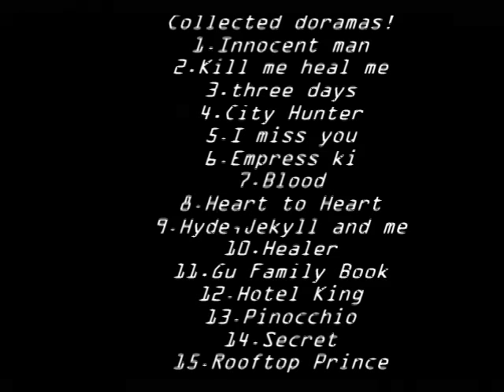Kdrama mix (Collab)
Korean drama mix
PS: Not all of the videos made by me some of them I took from users